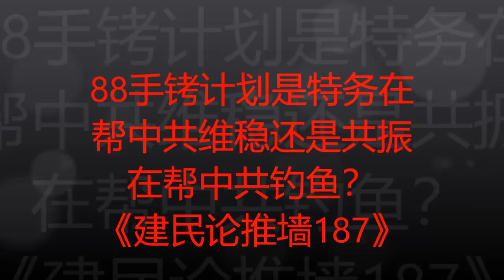“88手铐计划”是给自由戴上了手铐还是让民主挣脱了手铐《建民论推墙187》